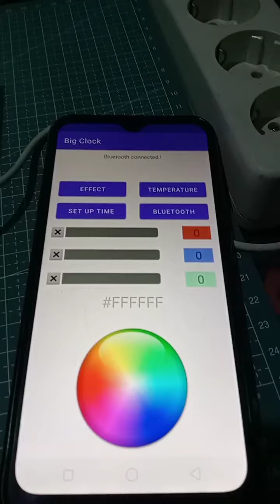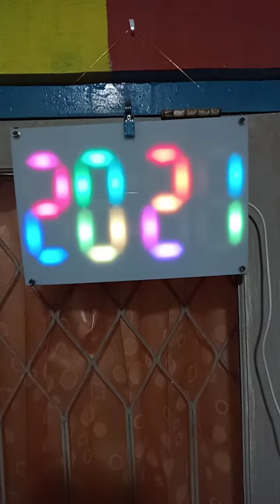DIY Rainbow LED Clock. free hex file || control bluetooth HC05. Arduino nano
Digital clock 1 pixel per segment.

saya menggunakan part:
arduino nano.  1 pcs
LED ws2812b. 30pcs
RTC Ds3231SN. 1 pcs
bluetooth HC05. 1pcs
sensor temperatur DHT11.  1pcs
adaptor / charger hp 5 volt.  1pcs
*Tegangan semua komponen = 5 volt DC.

alas LED menggunakan triplek.
angka digital menggunakan Styrofoam.
tutup menggunakan acrilic putih susu.
pengikat baut m5 dengan mur. 4pcs

fitur jam digital:
jam, temperatur, tanggal bulan, tahun.
bisa berubah warna.
kontrol lewat bluetooth.

coding INO, libraries, hex, wiring led, skematic arduino, APK

referensinya jam digital video ini.

***  terdapat modifikasi pin bluetooth antara sketch aruino dan gambar skema asli
const int rxPin = 0;    //asli pin 2
const int txPin = 1;    //asli pin 3